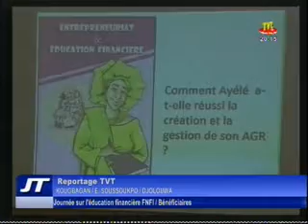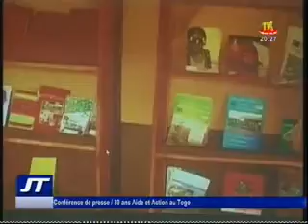Journal du 6 décembre 2016